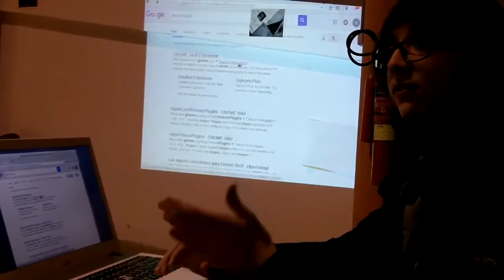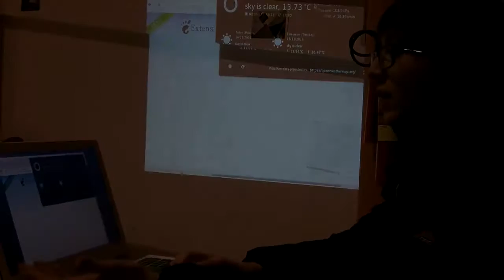(14/11/2016) Taller de ferramentas libres para edición de vídeo e son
Taller de ferramentas libres para edición de vídeo e son: aínda que as ferramentas e software privativo para edición de vídeo e son predominan o mercado, existen alternativas moi atractivas que ofrecen as mesmas posibilidades ou mesmo máis, a custo cero, e con soporte máximo.

Este taller explorará múltiples programas, todos eles software libre, para a creación audiovisual. Tamén, e a modo orientativo, falarase de licenzas libres e cal pode encaixar en cada situación.

    (14/11/2016) Resumen do obradoiro.
    Edición e imagen: Victor Vigo do Matadorio TV.
    Mais info: I Semana da Cultura Libre a Matadoiro Compostela.